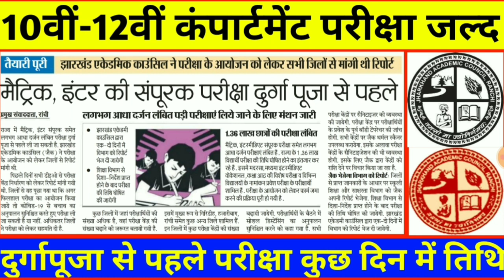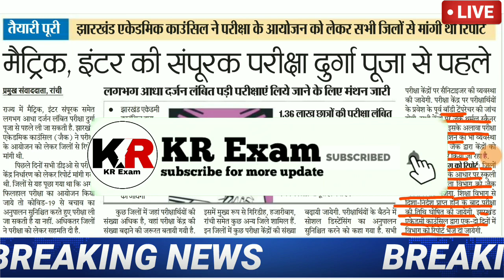जैक बोर्ड मेट्रिक-इंटर कंपार्टमेंट परीक्षा दुर्गापूजा से पहले।।JAC Board Compartment Exam date 2020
Hi